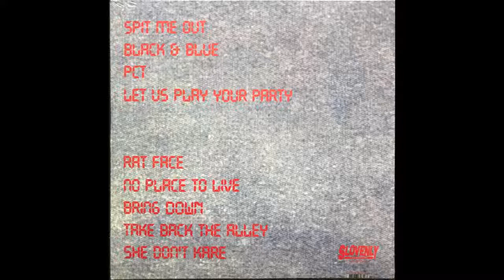Bring Down - The Spits